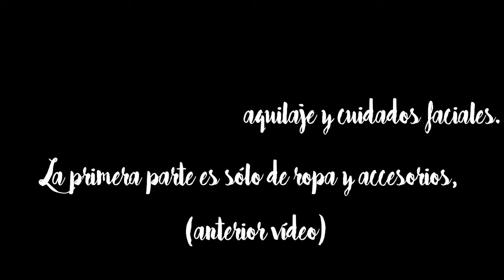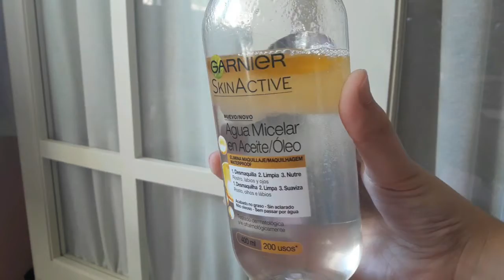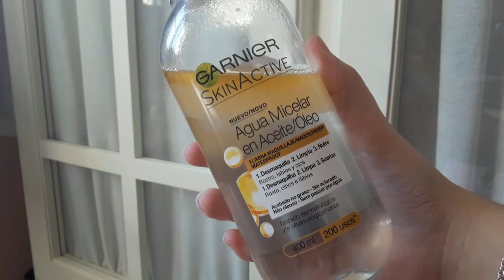HAUL MAQUILLAJE Y CUIDADOS FACIALES (NYX, Garnier, Roche Posay, Avene...)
En el vídeo de hoy os traigo la segunda parte del haul en el que os enseño el maquillaje (poco) y cuidados faciales que he comprado hace muy poquito.
Os he dejado los precios en la pantalla del vídeo.

Os dejo también mi blog por si os queréis pasar a echar un vistazo, porque también subo post de maquillaje